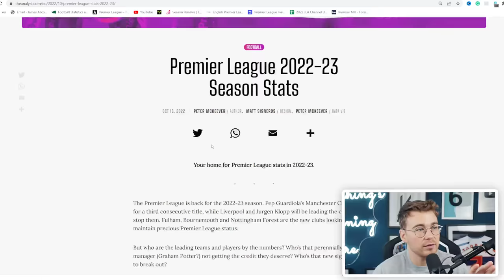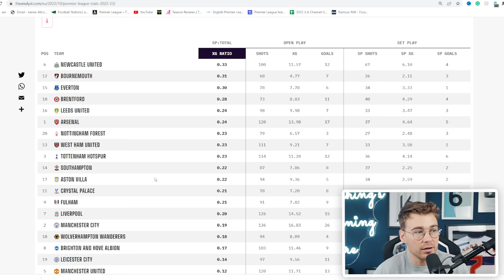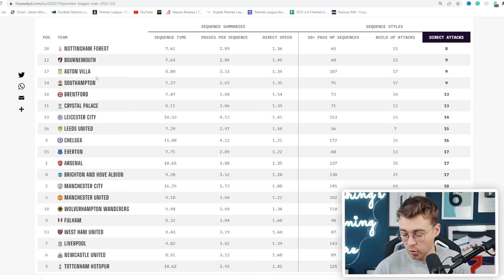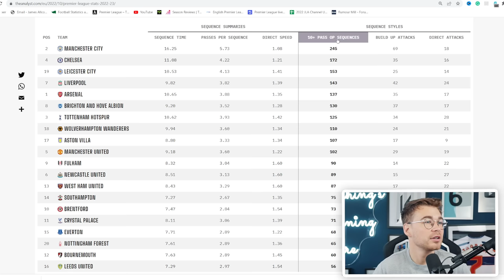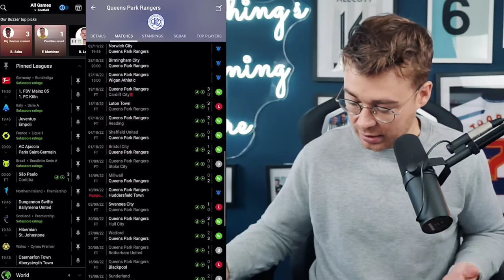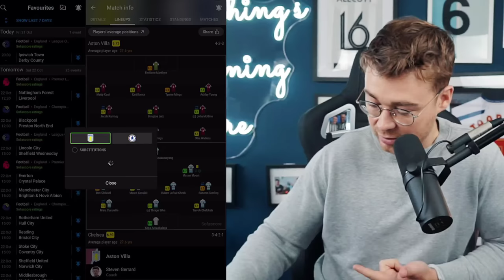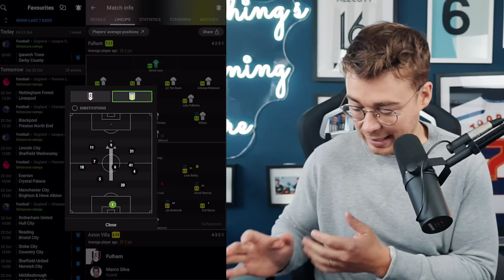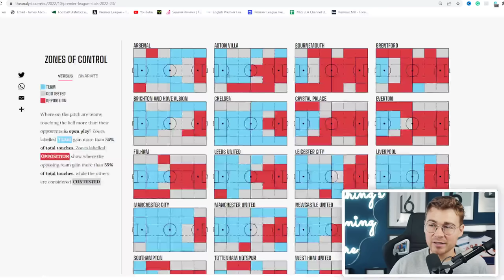GERRARD SACKED BY ASTON VILLA | WHO NEXT?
In this video, James Allcott takes a look at Premier League side Aston villa ask they sack Steven Gerrard in the aftermath of their defeat to Fulham